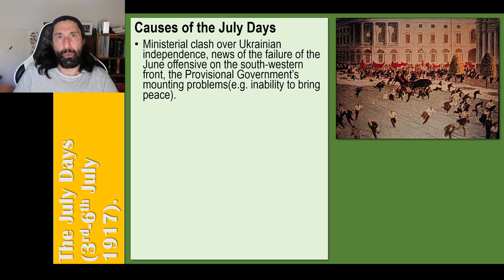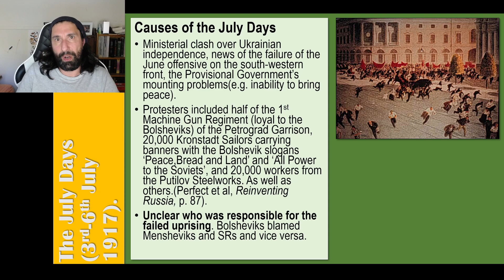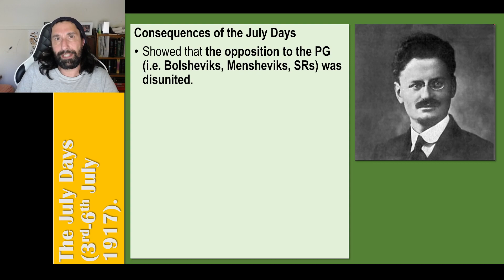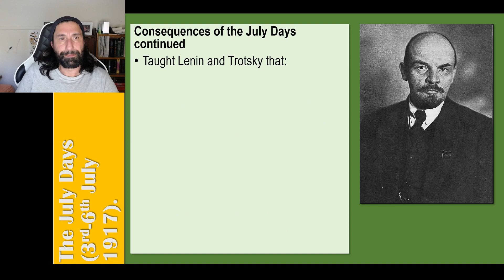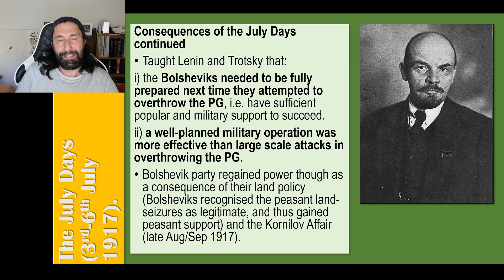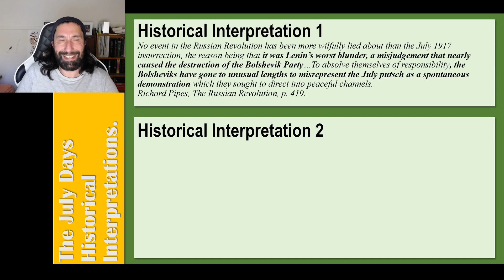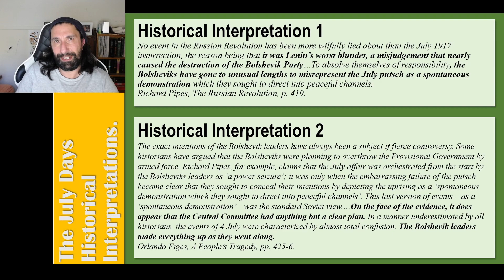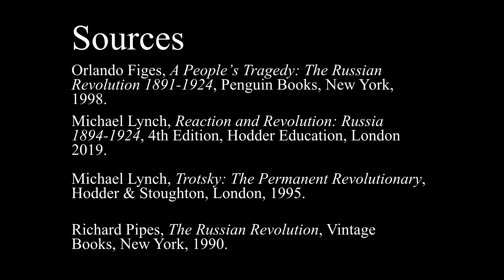The July Days (3rd to 6th July 1917).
This video summarises how the July Days contributed to the October 1917 Revolution. It is a study aid for the Year 12 VCE History: Revolutions subject.